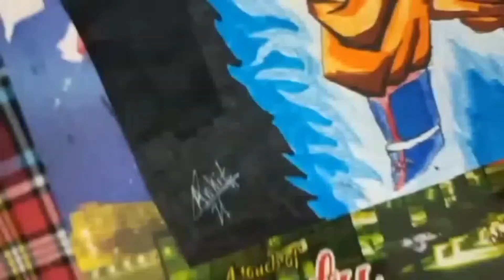Drawing Goku UI | Tolg Art | Day 6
Song

Hello all! I hope you liked the video, in today's video I have drawn Goku UI (Ultra instinct)

Stay safe

ANKIT/AGH Arts.